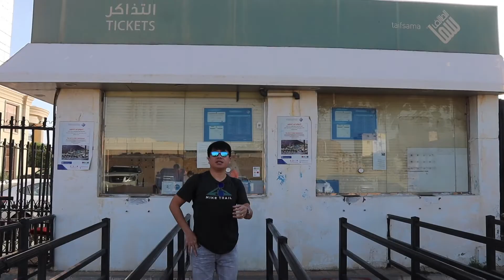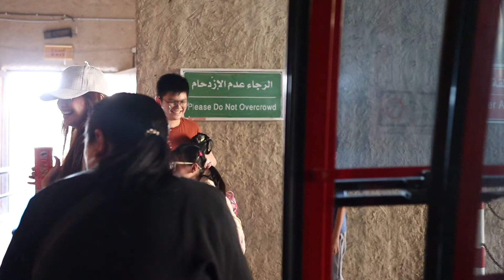TAIF VLOG PART 1 | Cable Car Riding Experience | SUMMER CAPITAL OF SAUDI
Karla and King